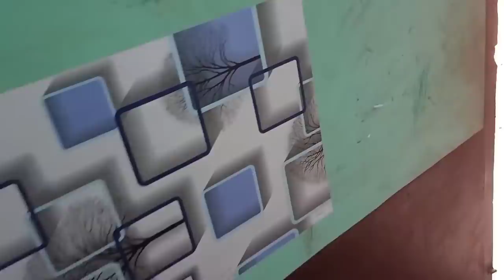പ്രതീക്ഷകൾ അസ്‌തമിച്ചിടത് നിന്ന് ഒരു പ്രതീക്ഷയുടെ പലായനം